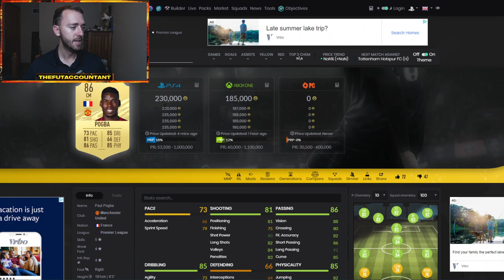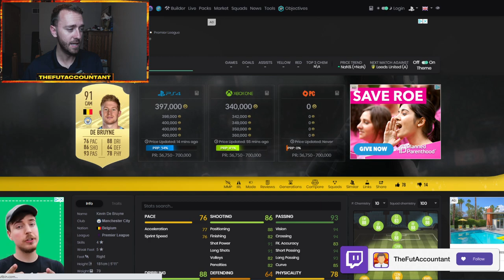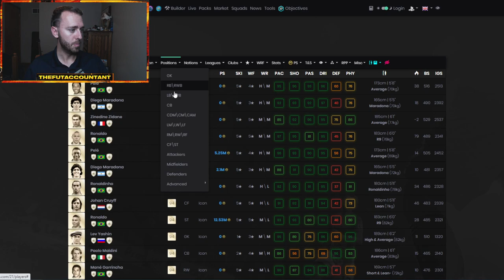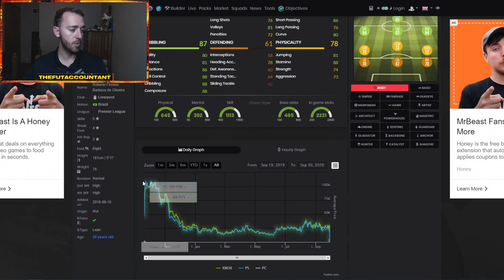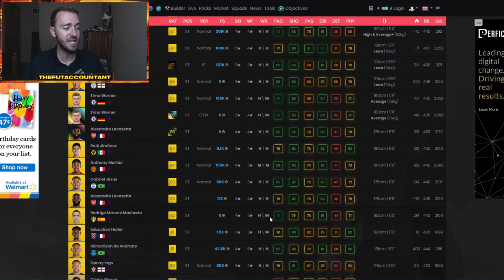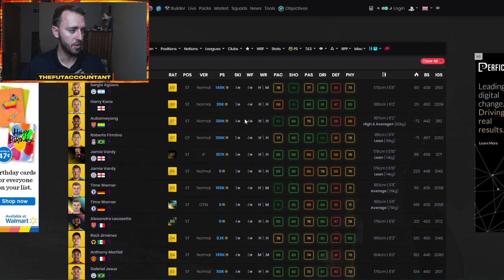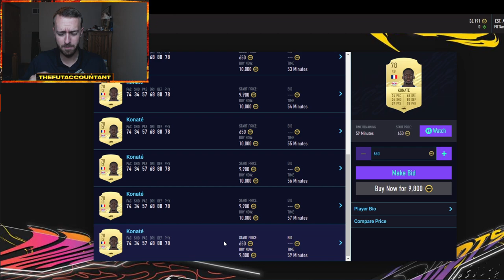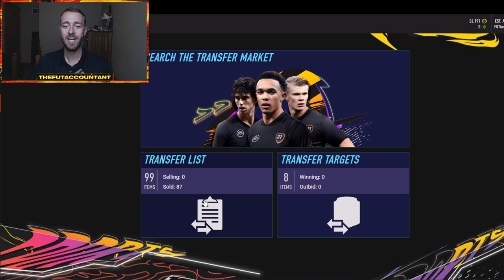THE MARKET IS FLYING! SHOULD YOU SNIPE EXTINCT PLAYERS? FIFA 21 Ultimate Team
The Market is flying right now in FIFA 21 ultimate team! Should you snipe extinct players